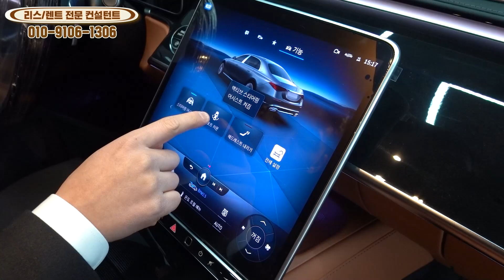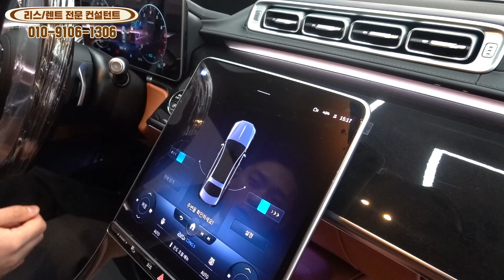벤츠 S580 마이바흐! 아직도 기다리시나요? 홍또벤은 일주일에 한대씩 출고하고 있습니다!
또 엄청난 차량을 판매하고온
차파는 사람들 홍MC입니다.

오늘 또 제가 판매한 차량 소개해드리려 하는데
이차량만 이달 리뷰가 벌써 세 번째인듯합니다.
팩트만 찝어서 말씀드릴 오늘의 차량 벤츠 S580 마이바흐 입니다.

홍또벤에게 벤츠 S580 마이바흐 차량을 구매하고싶다!
정말 엄청난 할인으로 구매하고싶다!
전국최고의 할인 견적으로 찾아뵙겠습니다
지금까지 홍또벤이었습니다.

이홍경 팀장
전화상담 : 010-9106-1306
카톡상담 : hongcarr